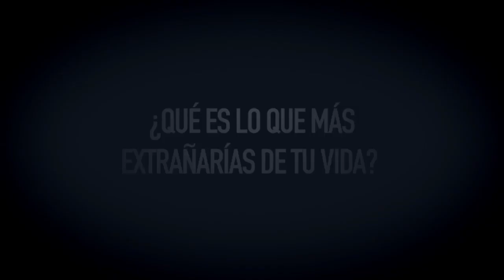EL FIN - Trailer Oficial 1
Trailer Oficial 1 de la película Costarricense EL FIN del Director Miguel Gómez.